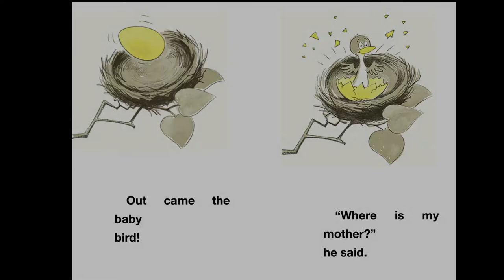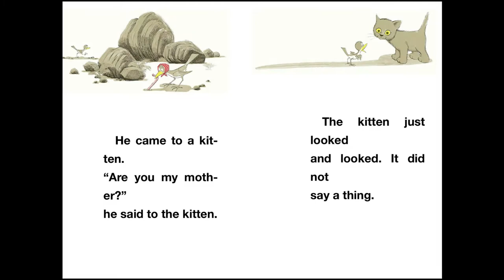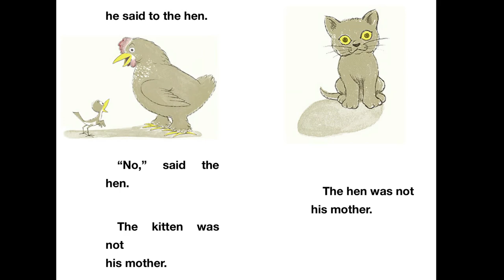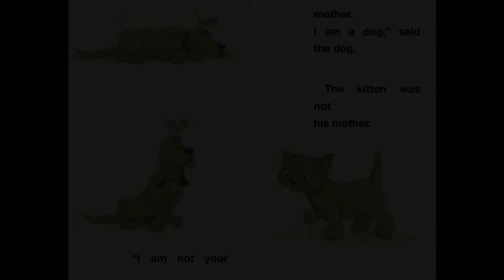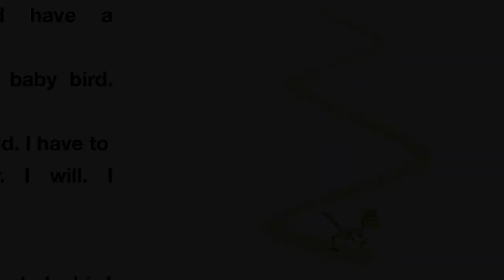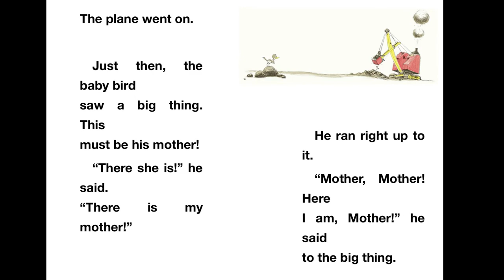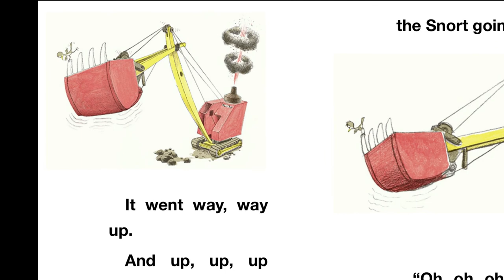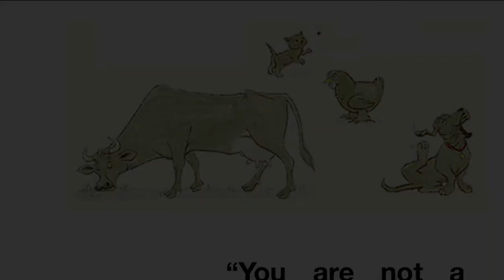Are You My Mother - I CAN READ!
Are You My Mother - P.D.Eastman
I CAN READ !
  This is a story about a hatchling bird. His mother, thinking her egg will stay in her nest where she left it, leaves the nest alone flies off to find food. The baby bird hatches while the mother is away. He doesnot understand where his mother is so he goes to look for her